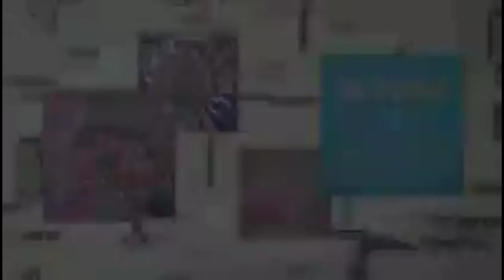LA HISTORIA DE GIRL POWER_Cartoon Network (CN)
Girl Power fue un bloque de programación de Cartoon Network LA dedicado a transmitir series y películas con algunas de las más famosas chicas del mundo de los dibujos animados. Contó con títulos como Las Chicas Superpoderosas Z, Tres espías sín límite, Hora de Aventura y Barbie, entre otros.

Esta sección del canal se estrenó con la transmición de la película Barbie en una aventura de sirenas y fue seguida por un episodio de Las Chicas Superpoderosas Z. Está serie y la franquicia de Barbie eran habituales del bloque durante los primeros años del bloque. En noviembre de 2011 llegaría una serie que se volvería recurrente en el bloque: Tres Espías Sin Límite, además su película se estrenaría el mismo mes.

El bloque Venía acompañado de su propia gráfica-que constaba de una paleta de color de rosado, variados violetas y negro, un corazon que recuerda a las primeras Chicas Superpoderosas, caramelos, un rayo, entre otras imágenes-y su propio logo que constaba de letras redondas y puntiagudas rosadas.

En agosto de 2014 empieza una nueva etapa para el bloque, ahora contando con la transmisión de episodios de la popular serie de Hora de Aventura centrados en algunos de los personajes femeninos.

Además se renovó su imagen. Ahora con nuevos y coloridos bumpers protagonizados por personajes de Hora de Aventura como Marceline, la Dulce Princesa, la Pricesa Grumosa, etc. y a Las Chicas Superpoderosas. Contó con un nuevo y simple logo que constaba de finas letras que podían ser blancas, rosadas, amarillas o el multicolor pelaje de Arcoiris, además de esto, la letra 0 contaba con una corona.

Acerca del canal :MEMORIES DISPLAY es un canal dedicado hablar acerca del mundo de las caricaturas y la animación,el canal cuenta con varios segmentos o secciones donde vemos la historia de varios bloques de programación, noticias acerca del mundo de las caricaturas,y videos donde recordamos varias series que quedaron en el olvido,te invito a suscribirte para que no te pierdas nada del próximo contenido.

VIDEO ANTERIOR

VIDEO SUGERIDO

-Comparte
-Comenta